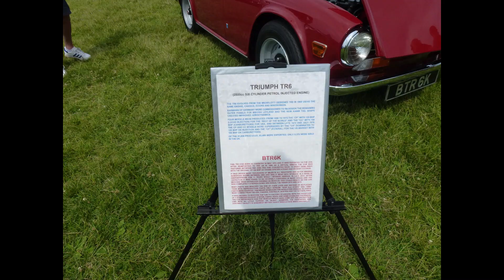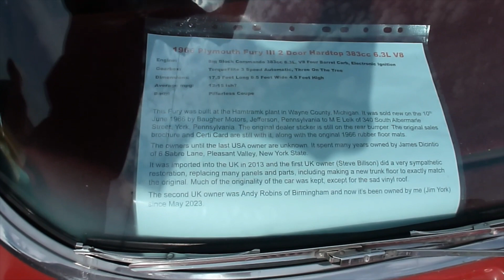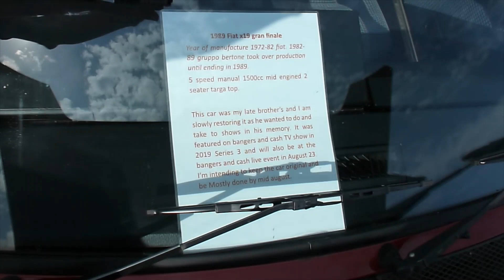classic & retro car show Redcar 25.06.23 enjoy a walk with me to see classic, JDM and American cars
It was the perfect day for a visit to the coast to see a great mix of JDM, classic and retro cars. Something for everyone. It was also great to see a good selection of American cars. Some real beauties. It was 25 degrees but at times a bit of a breeze which can be heard on some of the recordings.